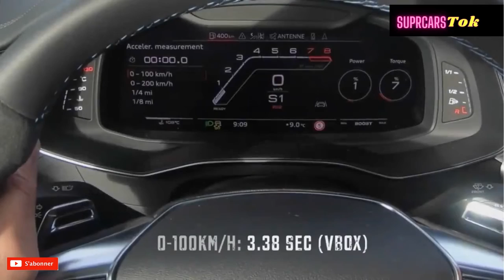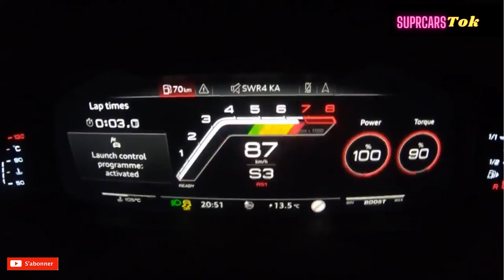RS7 Spécial Sport Matrix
SupRcarsTok est une chaîne dédiée aux vidéos shorts de voitures de luxe et aux supercars